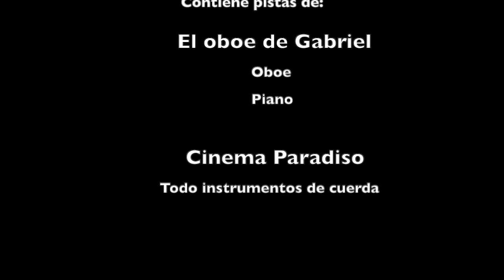El oboe de Gabriel / Cinema Paradiso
00:00 El oboe de Gabriel (Versión oboe y piano)

02:18 Cinema Paradiso (Versión instrumentos de cuerda)